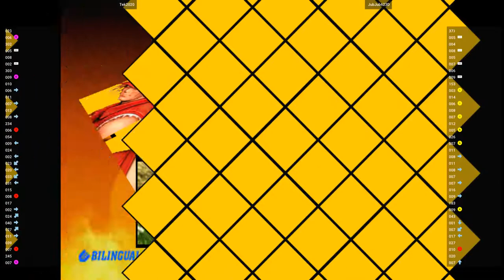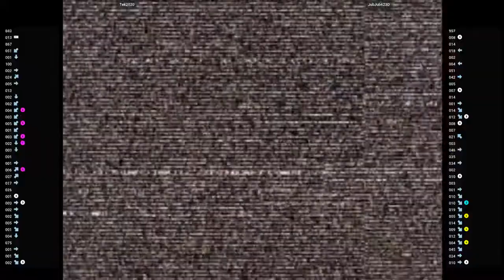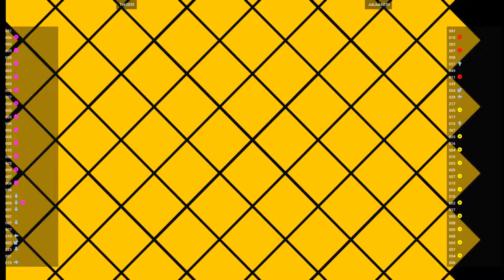CVS2 - Tek2020 VS JubJub623D